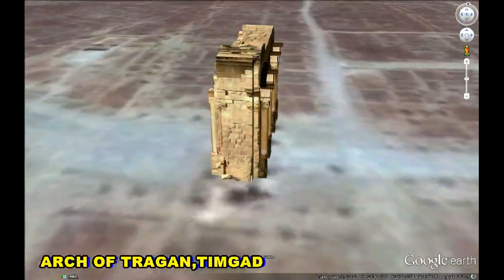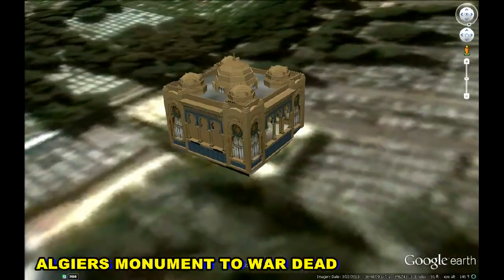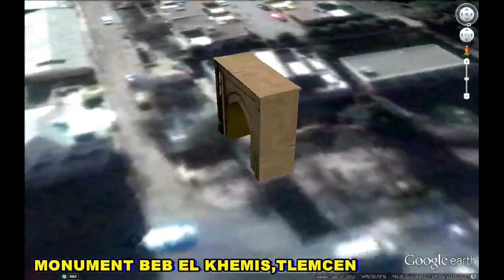HISTORICAL PLACES OF ALGERIA IN GOOGLE EARTH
1. MARTYRS' MEMORIAL,ALGIERS   36°44'44.99"N   3° 4'10.94"E
2. ARCH OF TRAGAN,TIMGAD   35°29'6.26"N    6°28'1.77"E
3. MOSQUÉE IBN BADIS,ALGIERS  36°46'45.68"N   3° 3'32.82"E
4. GIANT FOOT PRINT   31°12'12.54"N   7°56'3.12"E
5. LA GRANDE MOSQUEE,ALGIERS  36°47'7.45"N   3° 3'50.78"E
6. MAÂDID-KALÂA DES BANÛ HAMMAD,M'SILA
35°49'16.07"N   4°47'21.46"E
7. LA NOUVELLE MOSQUEE,ALGIERS  36°47'6.11"N   3° 3'46.86"E
8. MOSQUE CHNOURA,ORAN  35°41'59.98"N   0°39'0.44"W
9. COUPOLE 5 JUILLET,ALGIERS 36°45'52.02"N   2°59'58.78"E
10. UNIVERSITE BADJI MOKHTAR,ANNABA   36°48'50.28"N    7°43'6.99"E
11. MOSQUÉ SAINT MAISON  36°43'40.35"N    3° 8'55.46"E
12. MANSOURA TOWER,TLEMCEN  34°52'15.80"N   1°20'21.05"W
13. FISH POOL   36°45'26.69"N   3°13'10.09"E
14. FORTERESSE,KOBA  35°52'43.34"N   7° 6'59.10"E
15. ALGIERS MONUMENT TO WAR DEAD  36°48'8.94"N   3° 2'43.07"E
16. AZUL GHER TIWAL   36°29'35.03"N   4°46'14.62"E
17. PLAZA DE ARMAS,BLIDA  36°28'12.18"N   2°49'43.42"E
18. MONUMENT BEB EL KHEMIS,TLEMCEN  34°52'26.46"N   1°19'29.23"W
19. MOSQUEE DE LES ANNASERS,ALGIERS  36°43'59.77"N   3° 4'44.35"E
20. ROYAL NUMIDIAN TOMBE,BATNA  35°42'25.60"N   6°26'4.37"E
21. MOSQUE,CHEIKH LARBI TEBESSI,ALGIERS  36°43'57.18"N   3° 6'3.75"E
22. PHARE CAP COLOMBI,ELMARSA,CHLEF  36°26'35.22"N   0°56'19.73"E
23. GATE TO LALLA SETTI'S NATIONAL MUSEUM
34°51'54.01"N   1°19'17.09"W